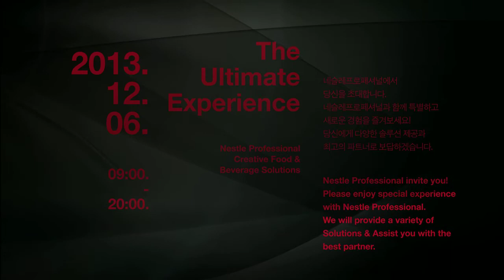[Nestle Professional Korea] Invitation Card / The Ultimate Experience Volume I - Seoul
Nestle Professional Creative Food & Beverage Solutions "The Ultimate Experience!"
네슬레 프로페셔널 코리아의 다양한 제품, 솔루션 및 다양한 음료 및 음식이 제공 됩니다.